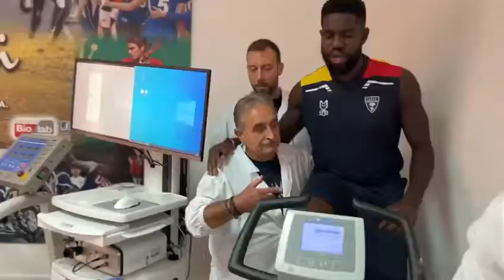Us Lecce: visite mediche per Umtiti e Pezzella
Giorno di visite mediche in casa Lecce. Il club giallorosso nella serata di ieri ha accolto in Salento Samuel Umtiti e Giuseppe Pezzella. I due il giorno dopo si sono sottoposti  alle visite mediche prima degli annunci ufficiali.